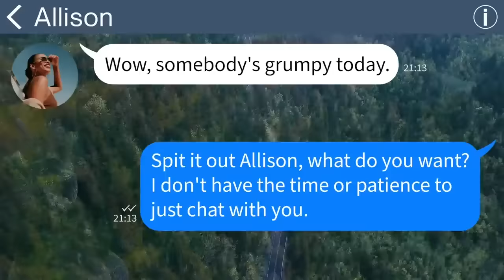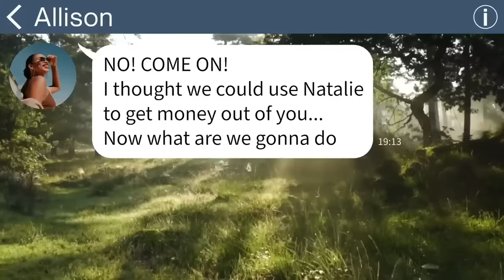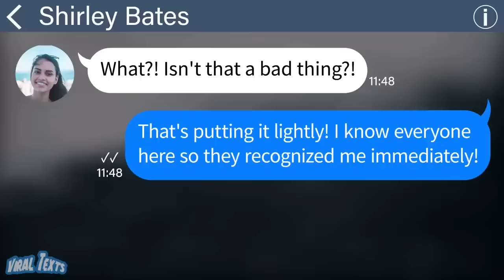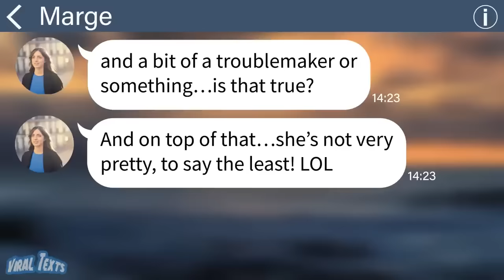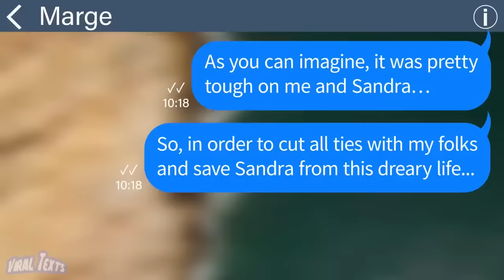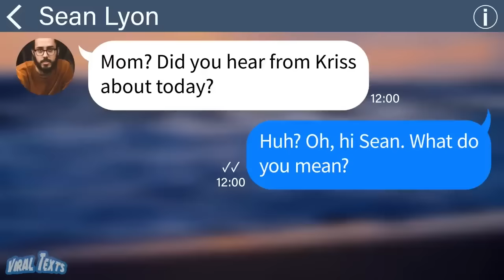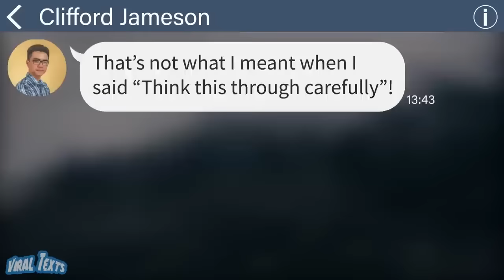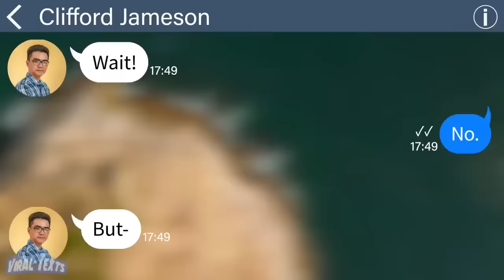【Apple】My sister STOLE my HUSBAND and DAUGHTER, and then DEMANDED child support【Compilation】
0:00 【Apple】My sister STOLE my HUSBAND and DAUGHTER, and then DEMANDED child support and then now this...
13:23【Apple】My mother who only loved my younger sister growing up didn't come to my wedding and instead..
28:43【Apple】My ex-wife who contacted me for the first time in three years to get back together and them..
47:47【Apple】My son's fiancee told me that she's not going to accept me as family since I'm not related!!!
58:25 【Apple】I quit my job because my husband told me to take care of his parents but then he tells me.